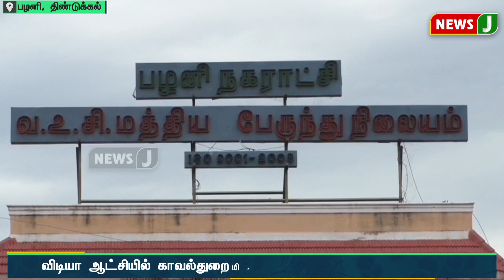இறந்தவரின் உடலை வைத்து மறியலில் ஈடுபட முயற்சி...போலீசார் செயலால் உறவினர்கள் அதிர்ச்சி | NewsJ